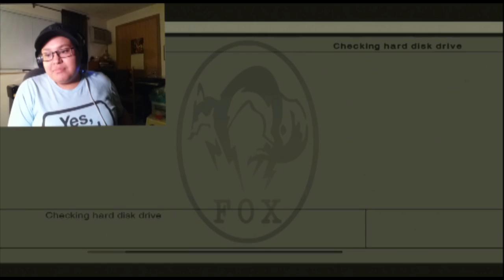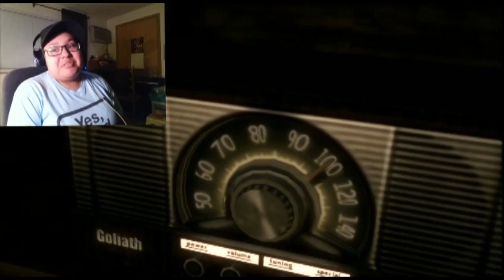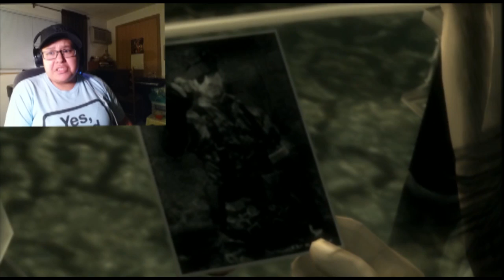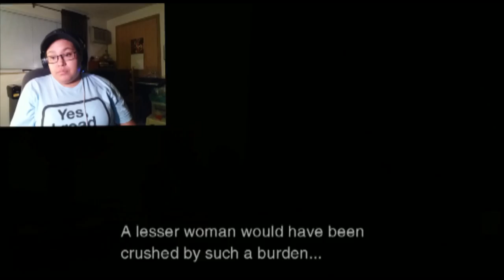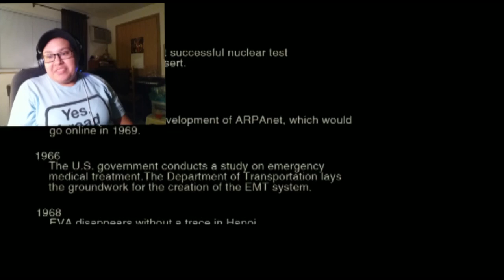RoguePlays Metal Gear Solid 3 HD - 20 - FINALE - All the Good Men (and Gals)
And with that, we're done with Metal Gear Solid 3 HD! Sure, it only took us ten million times longer than expected, but, we still finished! New game series soon!

Want FREE STUFF from RSC? Take our Fall Marketing Survey